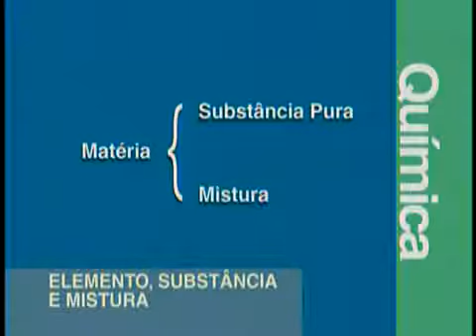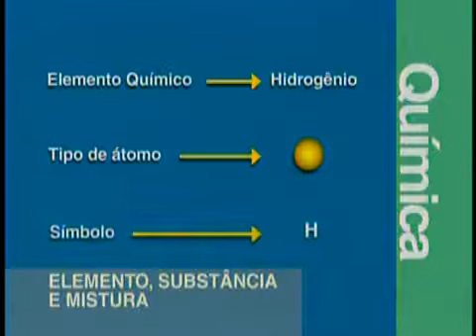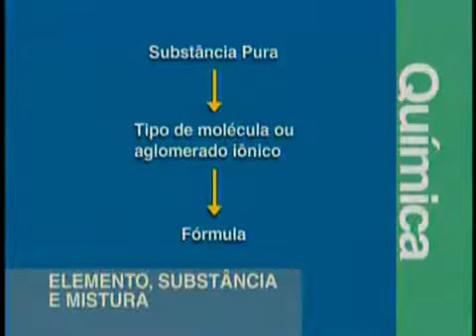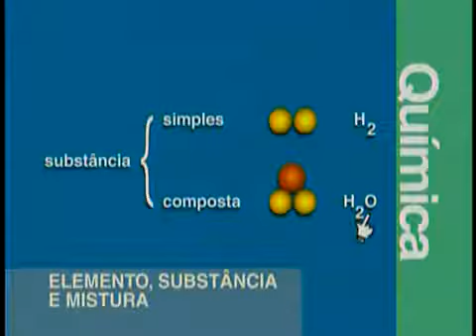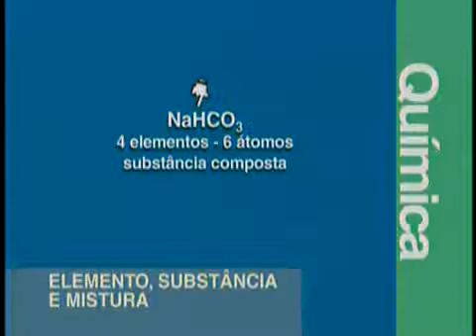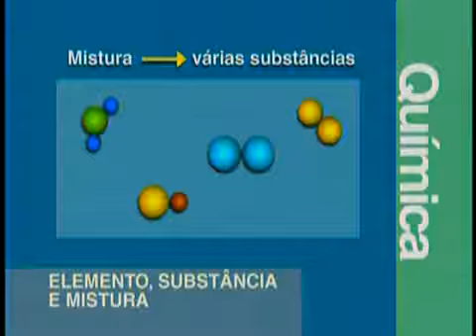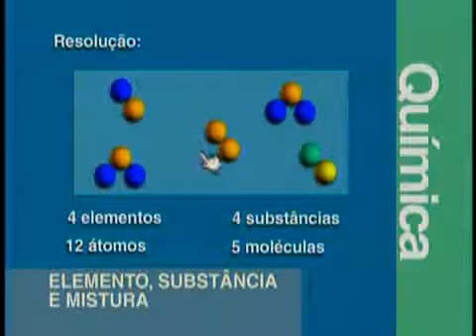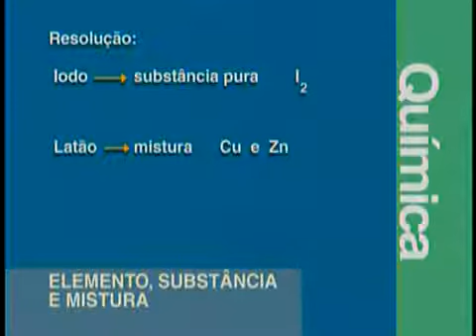Química - Elemento, Substância e Mistura - Aula 01